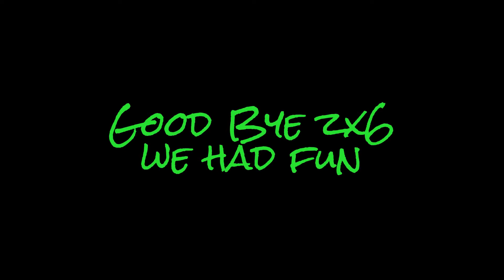Good bye zx6. Hello z750s